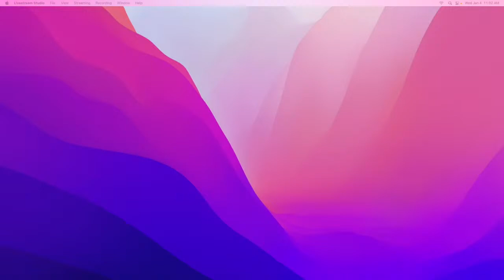Power Conference Wednesday Morning Service 1-4-2023